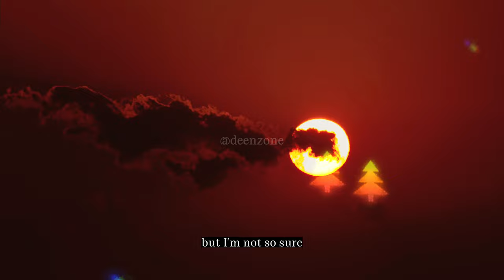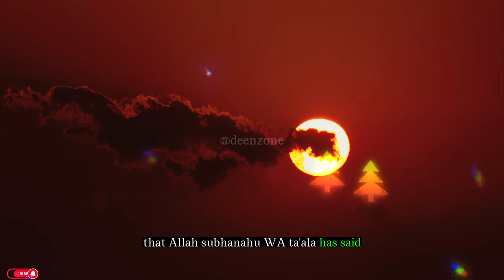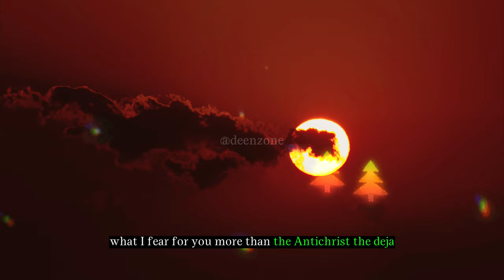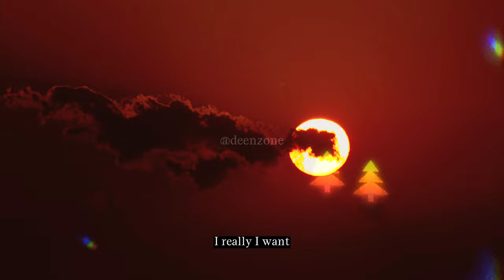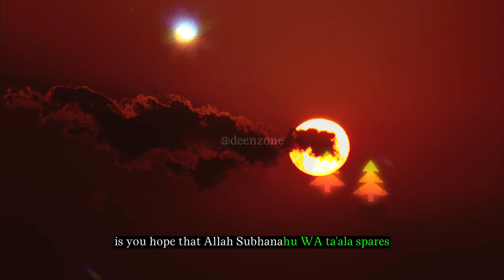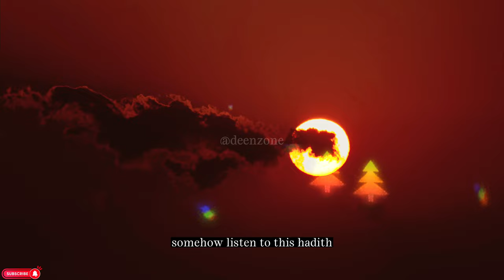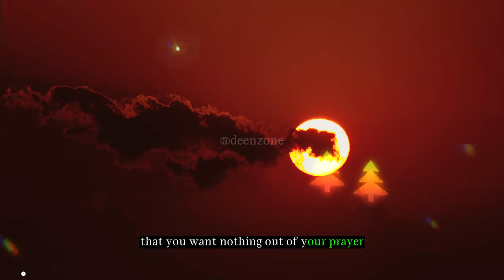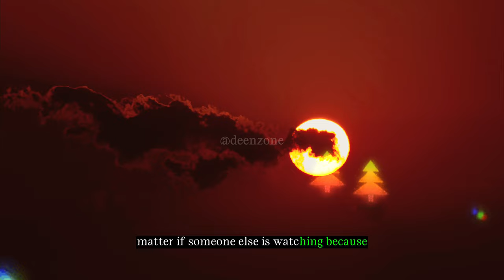Muhammad (ﷺ) Describes this as More Severe than Dajjal | Deen zone